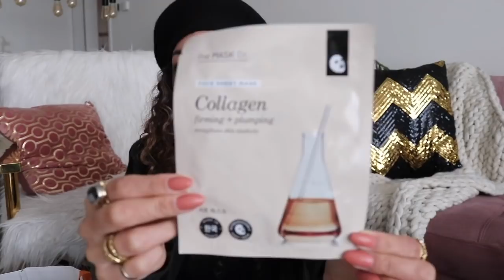Budget shoplog: 30 artikelen ONDER 1 EURO bij Action 🙀🛍 | Larissa Bruin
Larissa shopt 30 artikelen onder 1 euro! 💸 Wat is jouw favoriete Action artikel onder 1 euro? Benieuwd naar de nieuwste artikelen van Action?

Action Shoplog
Action Unboxing
Action DIY

Veel kijkplezier!